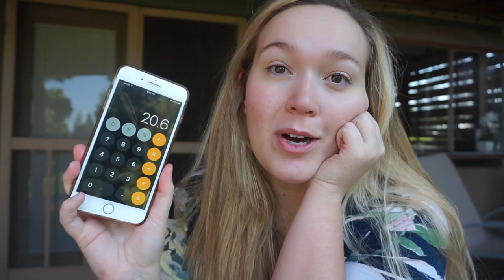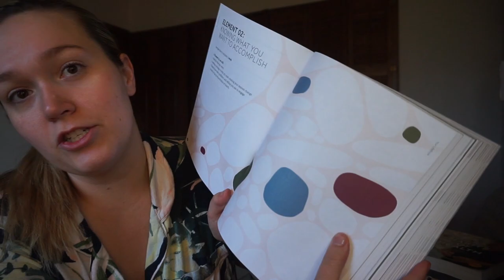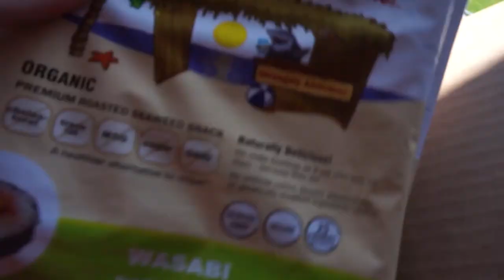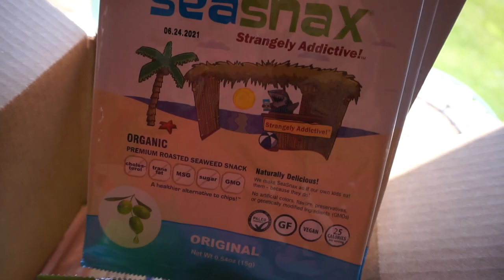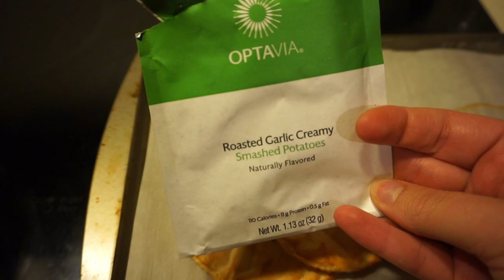VLOG // FULL DAY OF EATING FOR WEIGHT LOSS + SeaSnax Taste Test!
Thank you for joining me in my ShleesHealthJourney Series! If you are new here, I'll give you a quick update! In the midst of the madness that was QuarantineLife, my boyfriend and I moved further south in Colorado into a new home so that we could be closer to our business once it was able to reopen. In the midst of that big transition as well as all of the uncertainty and stress surrounding the pandemic, we both fell off of our health plan and need to get back on track. I have tried what feels like every diet, health plan, and weight loss trend imaginable including Weight Watchers (WW), NutriSystem, intermittent fasting, counting calories, YOU NAME IT! The best plan that has worked for me is the Optavia 5&1 Program because it is easy to follow and easy to keep up with in my CRAZY busy lifestyle. If you are looking for some weight loss motivation, looking to get back on track with your health, or just want to join a community of positive minds with similar goals, WELCOME! Follow along on my journey to optimal health and we can do it TOGETHER!

In today's video, I am sharing EVERYTHING I eat in a day on Optavia and I also give you all an update on my 1 MONTH WEIGHT LOSS PROGRESS on my health journey! I am sharing my current weight, the 5 fuelings I ate during the day, some of my latest fuelinghacks, how I make my coffee in the mornings, how I am completing my LifeBook every day, and my healthy lean & green meal! PLUS we are taste testing all of the SeaSnax seaweed snacks to figure out which flavor is our FAVE! Come along with me for a day in my new life as I push forward on my weight loss journey and make daily changes to adjust to a more healthy lifestyle!

Try out Seasnax Seaweed and let me know which is YOUR favorite flavor!!

Laughing Cow Spreadable Cheese Wedges

VLOG // WHAT I EAT IN A DAY ON OPTAVIA 5&1 PROGRAM // FULL DAY OF EATING ShleesHealthJourney Ep. 6

VLOG // OPTAVIA 5&1 PROGRAM FULL DAY OF EATING + SeaSnax Taste Test!